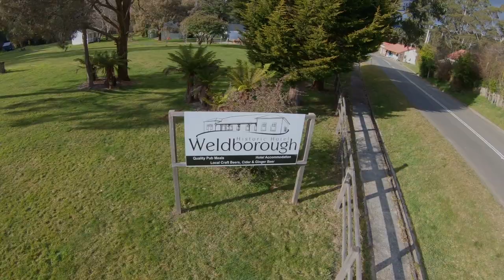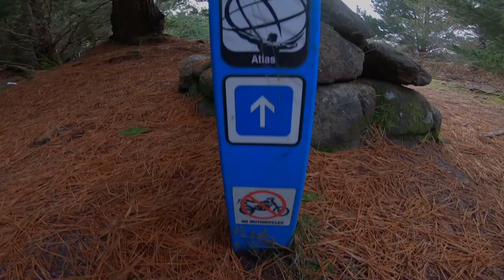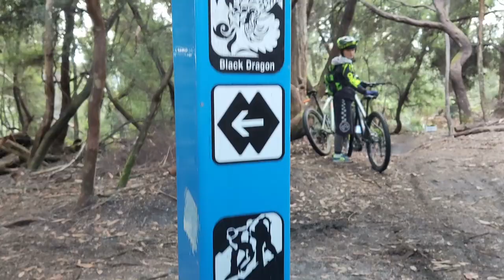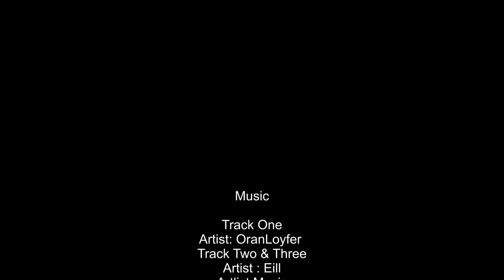Derby Tasmania 2020 ATLAS LIKE NEVER BEFORE.!! (CHASING MOUNTAIN BIKES with DRONES) OFF TRACK FILMS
Off Track Films started making films late 2018.
We push to bring the best possible two wheel and outdoor Adventure films to our viewers using the newest cameras on the market today.

Our other Youtube channel, STC Tree Services started late 2014 and is still growing every day.

Most of our films are in conjunction with the...
Maydena Mountain Bike Park,
Blue Derby Mountain Bike Park,
MERC club Tasmania,
Old Farts Enduro Riders club
And Forcett Bike Park.

Also, filming fun days out in the Beautiful Tasmanian Wilderness,
I'm also Bringing to my viewers the relationship between father and son and the Hurdles we cross learning to Ride Bikes. We Film using any Camera Possible Including DJI and GOPRO sometimes filming in 4K, 2.7K and 1080P as our bench mark setting.

Our other Channel (Southern Tas Climbers)
Shows the absolutely Mad world of Tree Work in Tasmania.